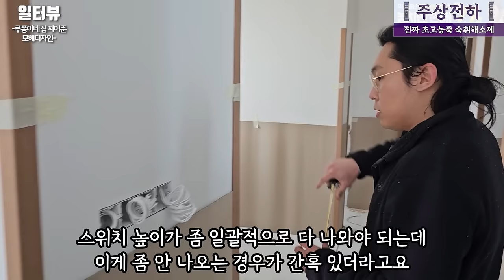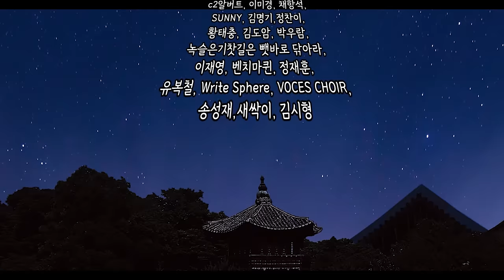중소기업 퇴사하고 1주일에 7일 일하며 끝까지 버티는 92년생 사장님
✅ 출연자분 유튜브채널